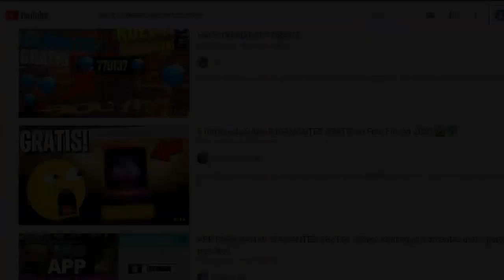NUEVA RULETA MAGICA ORACULO LUNAR (LA TIENDA DEL H4CK3R) - FREE FIRE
ORIGINAL.